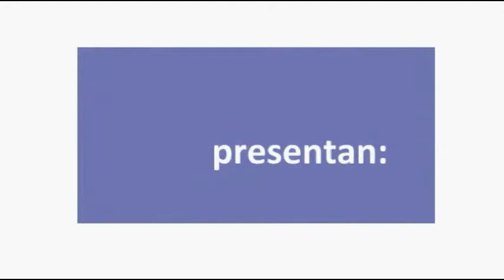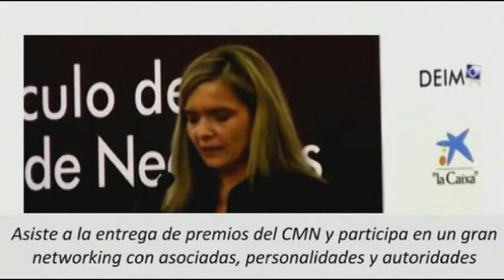El Círculo de la Cultura, Programa 3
Programa dedicado al sector cultural, realizado y presentado por la asociada del CMN, Lola Cañete (Thalasa Gestión Cultural), con la participación de Beli Artigas (Historiadora del Arte) y con la asistencia como invitada de Carme Sais, Presidenta de la Asociación Profesional de Gestores Culturales de Cataluña.
Emitido originalmente el 3 de julio de 2012 por el canal de internet televisión del Círculo de Mujeres de Negocios, CMNtv.